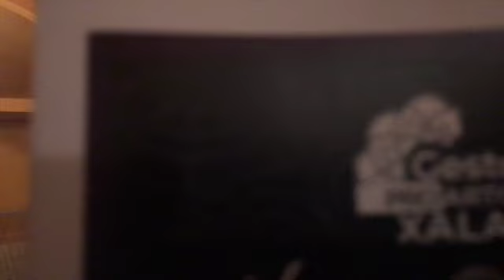Concierto Verano 2021, Cuarteto Chroma. Casino Jalapeño. 24 de junio de 2021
Programa
Cuarteto de cuerdas No. 19 K.465……. Wolfgang A. Mozart (1756 – 1791)
I.- Adagio-allegro.
II.- Andante cantábile.
III.- Menuetto. Allegro.
IV.- Allegro molto.

Cuatro estaciones: Verano… .…Antonio Vivaldi (1678 – 1741)
I.- Allegro non molto.
II.- Adagio – Presto – Adagio.
III.- Presto.

Cuatro estaciones: Invierno… .…..Antonio Vivaldi (1678 – 1741)
II.- Largo.
III.- Allegro.

Capricho No. 24. Niccolò Paganini (1782 – 1840)
                                                                                             Arr. Oliverio Payán

G&G… ..………..………...George Shearing (1919 – 2011)
                                                                                           Arr. Edgar Dorantes

Son de la Negra… .… . …Arr. Ryszard Siwy (1945)